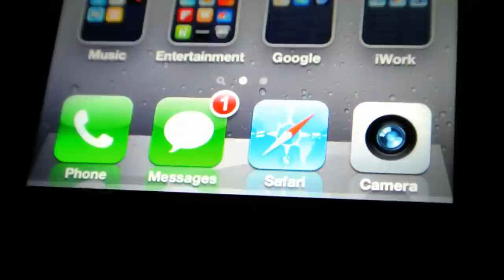"Only One" -Tiffany Houghton (UMVC by SB17)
This is for Strawburry17's Ultimate Music Video Contest! If you didn't, please give me feedback in the comment section below to improve future videos. Special thanks to Kayti and her boyfriend and the many people at the mall for being in this video.